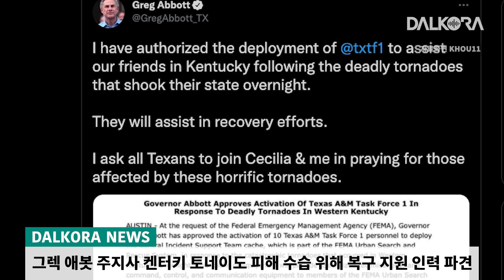텍사스, 토네이도 피해 입은 켄터키 지원 나섰다 / DFW 인플레이션, 전미 평균 보다 높아 / 제 38대 달라스 한인회장 유성주 신임 회장 취임 [12월 13일 달코라영상뉴스]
- 텍사스, 토네이도 피해 입은 켄터키 지원 나섰다.
- DFW 지역 인플레이션, 전미 평균 보다 높아
- 텍사스 추모식 현장에서 충기 난사 사건 발생
- 제 38대 달라스 한인회장 유성주 신임 회장 취임